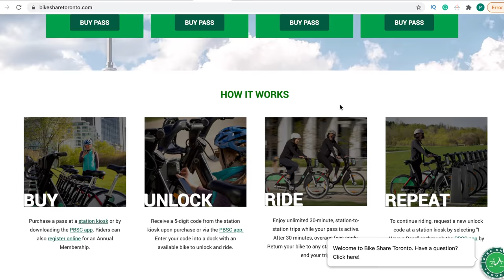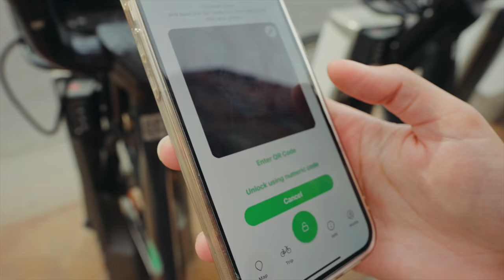Cycling in Downtown Toronto Vlog |Best Skyline views + Bike Share Toronto